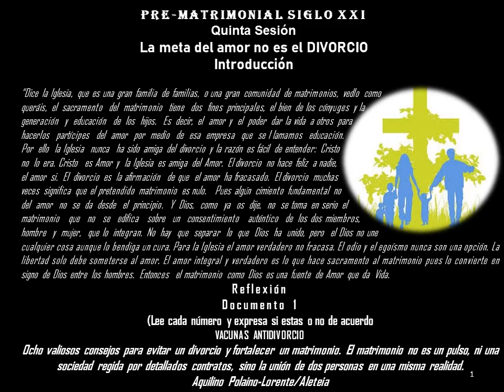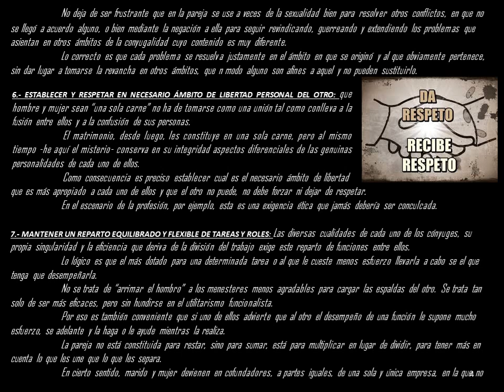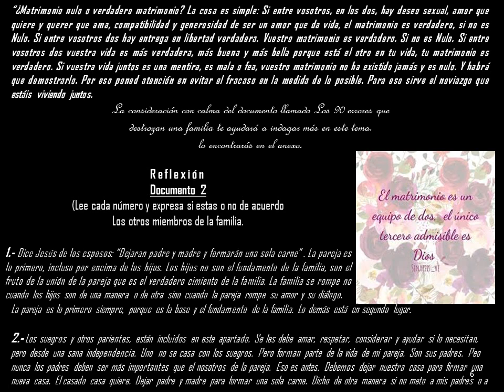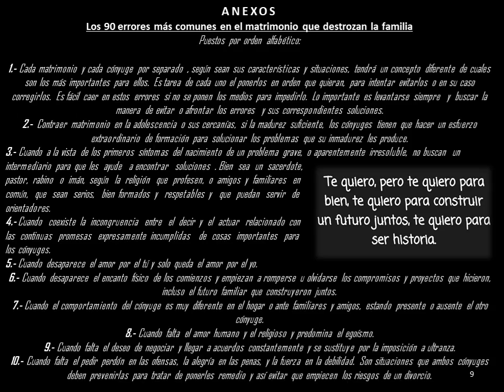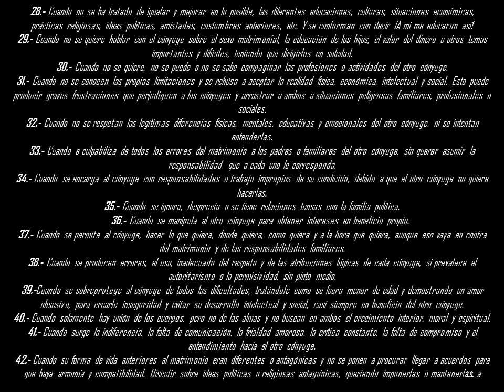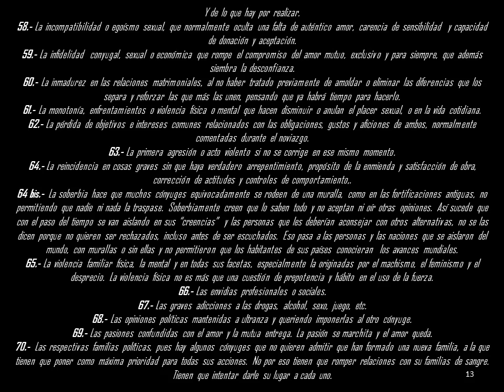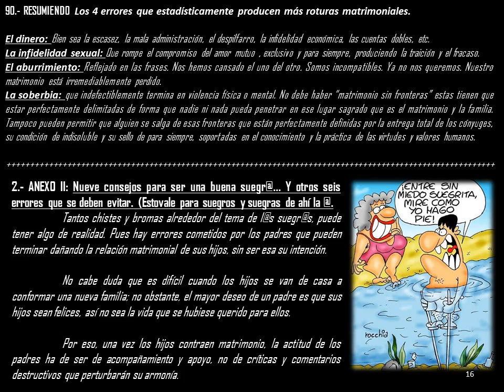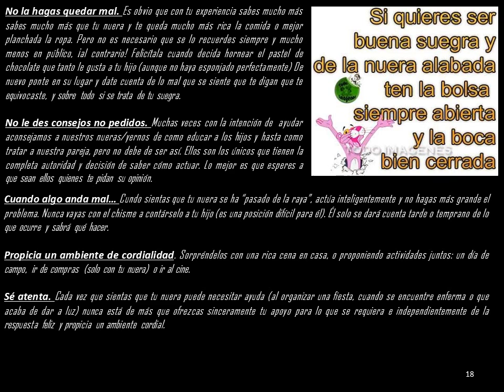MATRIMONIO SIGLO XXI 6ª Sesión